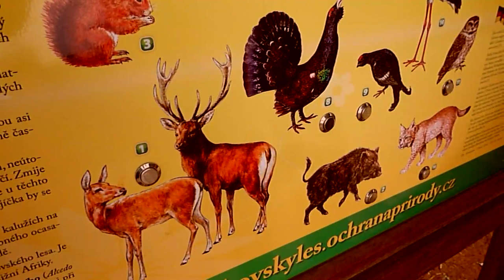Blue.Jeans.Tour - VigJohn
Blue.Jeans.Tour mit anschließendem Song MC Fitti.
Liedbeginn: 3:11